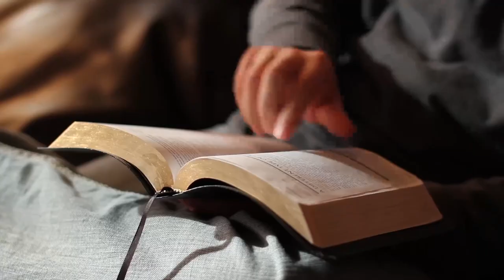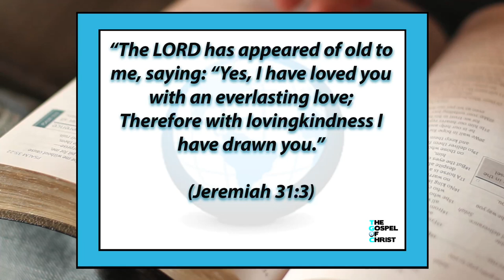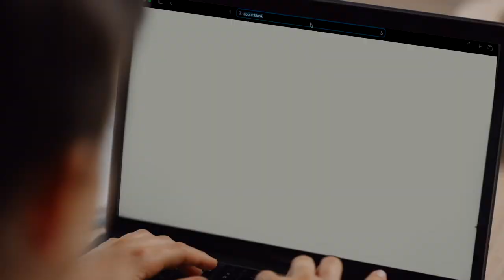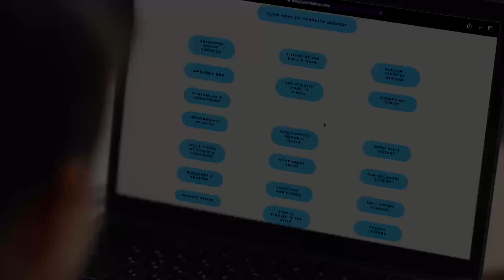Why I Am a Christian - Christianity Start to Finish - The Gospel of Christ - CSF 6